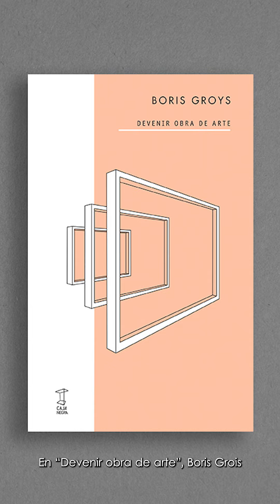LECTURAS URGENTES | DEVENIR OBRA DE ARTE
Celeste Belenguer, Docente y asistente de la Secretaría de Investigación y Posgrado de nuestra universidad reseña "DEVENIR OBRA DE ARTE” de Boris Groys. En este texto, Groys analiza cómo, en las sociedades contemporáneas, la estética se fusiona con la ética y el sujeto vive bajo la obligación constante de autorrepresentarse.
Groys explora cómo la cultura contemporánea ha diluido los límites entre la vida y el arte, y cómo la tecnología y las redes sociales han permitido que cualquier persona pueda incluso “curar” su propia existencia, como si se tratara de una obra artística. A través de un análisis profundo, nos invita a cuestionar lo que significa ser artista hoy y cómo la vida misma puede convertirse en una creación estética.